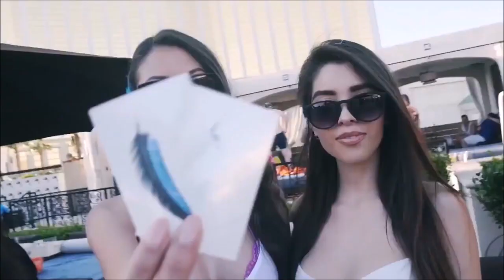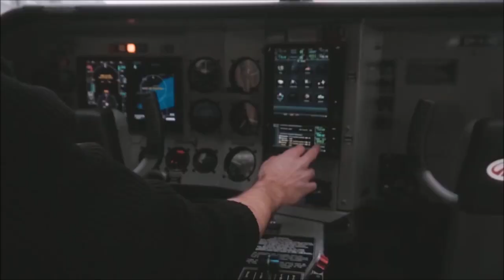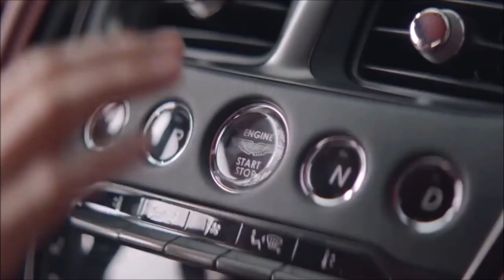Ibiza Summer 2024 Videos Fashion Show 🌴 Best Deep House Summer Mix 🎵 Tropical Music #131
The best deep house hit muisc playlist on YouTube!
🎵 Playlist Collection #131
1.  Trần Mai Anh & Chemist Dmitry Rubenovich - Dream Lonely Night
2.  Trần Mai Anh & Chemist Dmitry Rubenovich - Flew away and will not return
3.  Trần Mai Anh & Chemist Dmitry Rubenovich - I Keep Trying
4.  Trần Mai Anh & Chemist Dmitry Rubenovich - I light the fires
5.  Trần Mai Anh & Chemist Dmitry Rubenovich - I want to join early
6.  Trần Mai Anh & Chemist Dmitry Rubenovich - I'm Feeling Love
7.  Trần Mai Anh & Chemist Dmitry Rubenovich - Music idol
8.  Trần Mai Anh & Chemist Dmitry Rubenovich - On My Sky
9.  Trần Mai Anh & Chemist Dmitry Rubenovich - Pink Sunday Morning
10. Trần Mai Anh & Chemist Dmitry Rubenovich - Promise Together
11. Trần Mai Anh & Chemist Dmitry Rubenovich - Street Friendship
12. Trần Mai Anh & Chemist Dmitry Rubenovich - That Is Me
➜ TRC-20 : TKF4WfzGrGK9JQn1gkw4D9AV8hWmVM1hDL
➜ ERC20 : 0x2fff74c5a8bd0829437e2fb1d0156f082d2ff3fd
➜ BTC : 1BqWKAdZ6whNEWy563DaxSxGKkvPZXaWLp
🔴 Viet Melodic Label Music :
🏦 DEEP ZONE MUSIC CORP
🔴 Chemist Dmitry Rubenovich :
Ibiza Summer 2023 Videos Fashion Show 🌴 Best Deep House Summer Mix 🎵 Tropical Music #131